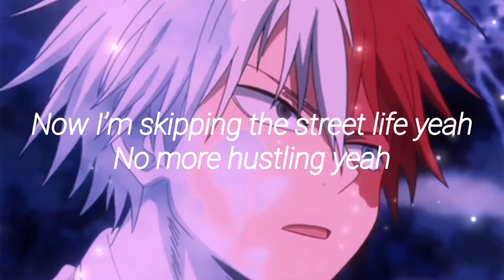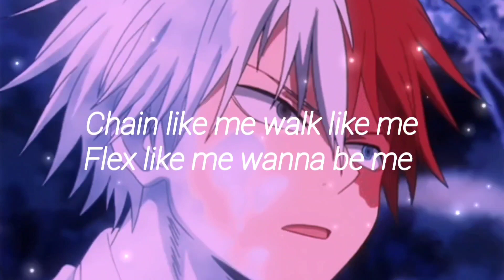Alex $ain - Blessed [Lyrics Video]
💕 support him 💕